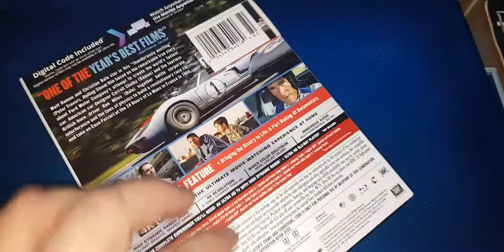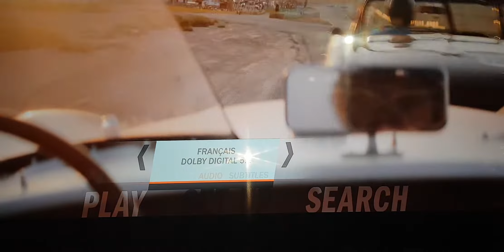FORD V FERRARI 4K ULTRA HD BLU-RAY UNBOXING + MENU